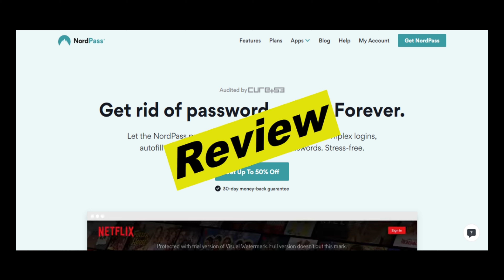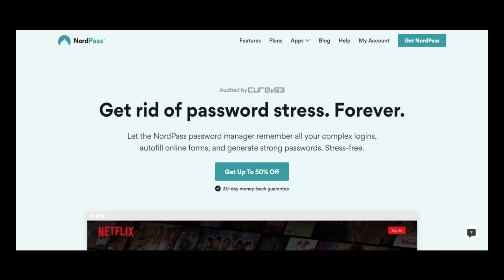Nordpass Review | Real User Reviews of Nordpass.com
Video script:
Hello everyone, today I will be reviewing Nordpass. If you want to know if Nordpass is good, then please watch this video till the end, also if you are looking to read real user reviews left by users who have experience with Nordpass, then please checkout the first link in the description below, at the website - thecjreviews.com
000

Hello everyone, Nordpass was launch on 28th, january, 2017. Currently, we don't have direct experience with Nordpass, so, we would like to invite everyone to leave a comment about Nordpass if you have experience with them on our website and also in the comment section below. By doing so, you will help everyone and let them know if they should do business with Nordpass.
000

Here are some of the reviews we found about Nordpass, I will read it out to you.

Here is a review by Emilio.

He says "First grade customer support! Thank you, you truly made my day. I got to speak total of 3 different people and they all helped me out with different problems. First NordPass and then I was forwarded to NordVPN team. No waiting time at all. The solutions were found easily and even after finding a quick fix Rachel took an extra step for finding the root cause as well. They also provided me guidance with NordVPN tools and settings. Super nice, polite and funny peeps."
next review is by Jamey.

He says "I use every Nord Product & I've never been disappointed."
next review is by Randie.

He says, "ive been using nordvpn for a long time know so i trust them alot they have great servise and nordpass is connected to there webside
but ye nordpass is easy to use and in general just a fast and safe product."
And there are alot more reviews, if you also would like to leave a review for Nordpass, feel free to leave them on our website at thecjreviews.com or leave it in the comment section below. We hope you found this video useful and we thank you for co-operating with us by leaving your reviews.

000

People also search for:
nordpass tutorial
nordpass ios
nordpass safari extension
nordpass vs keepass
nordpass review 2020
nordpass android
nordpass review
nordpass safari
como usar nordpass
nordpass vs dashlane
nordpass español
nordpass free review
nordpass free vs premium
nordpass how to use
nordpass import from lastpass
nordpass ita
nord password manager
nordpass vs lastpass
nordpass master password
nordpass password manager
nordpass recovery code
is nordpass safe
nordpass test
nordpass youtube
nordpass 1password
nordpass vs 1password